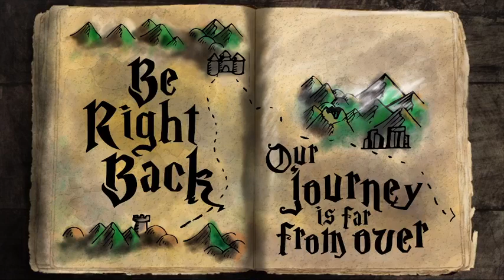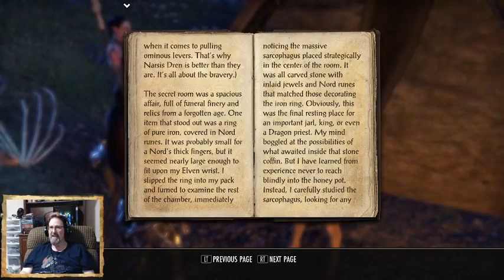Playing "Elder Scrolls Online". Episode 28. Adventures In Vvardenfell.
*Special Wayshrine Appearance:  MerryG*

*If at any time the sound cuts out, it is the game itself, not you or your computer.  Enjoy!